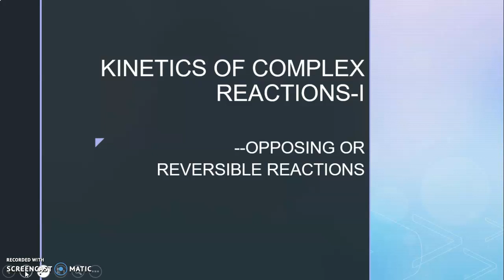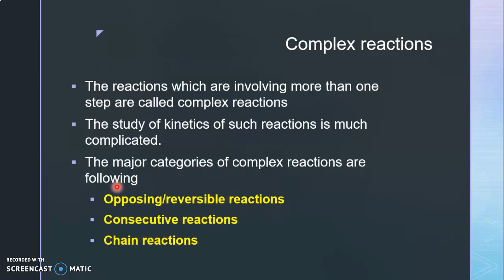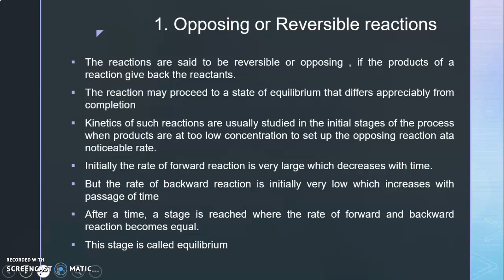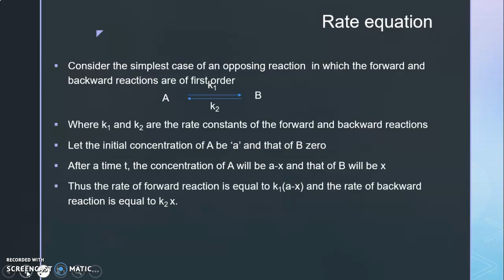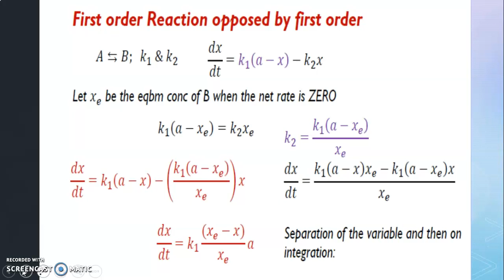opposing reactions 1